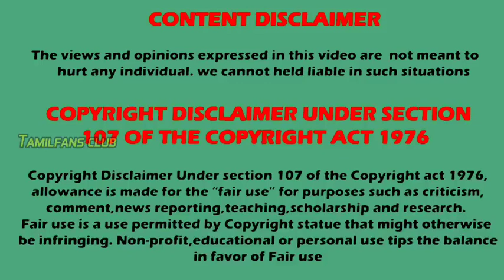Bharathi kannamma season 2 | Promo | Coming soon